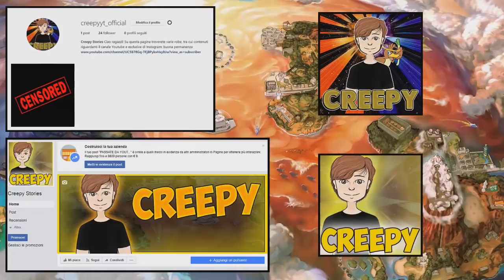MEGA ZOROARK! NON CI POSSO CREDERE! - POKEMON INSURGENCE RANDOMIZER NUZLOCKE [EP.28]